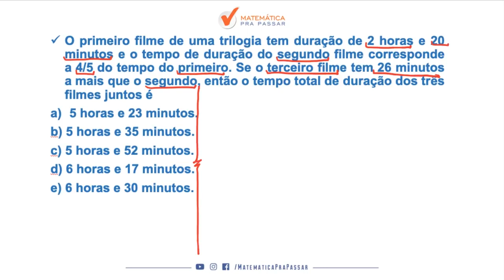Matemática para MP SP |Dica 54| Problemas com fração ficou fácil